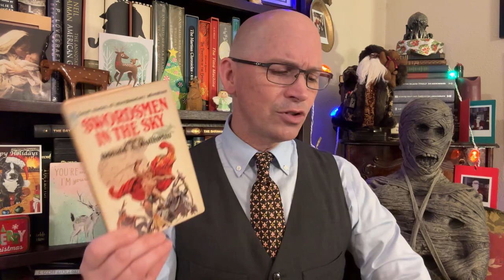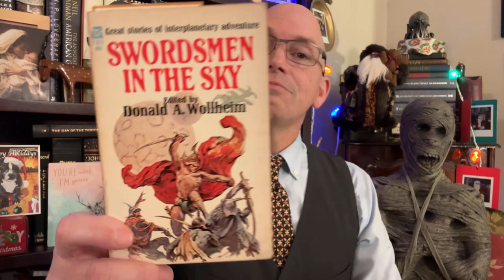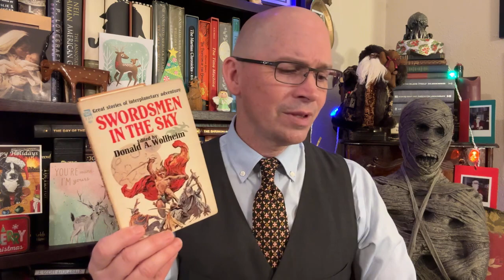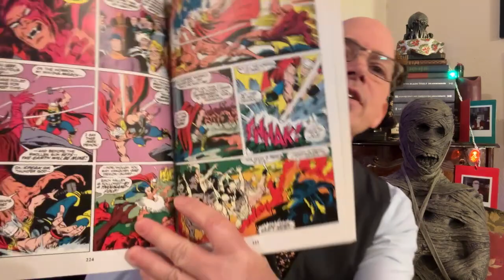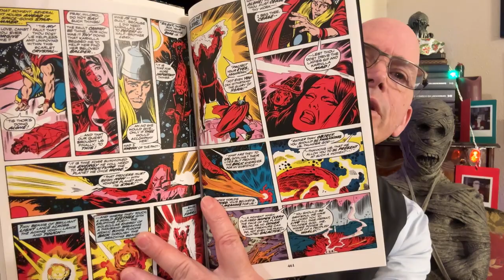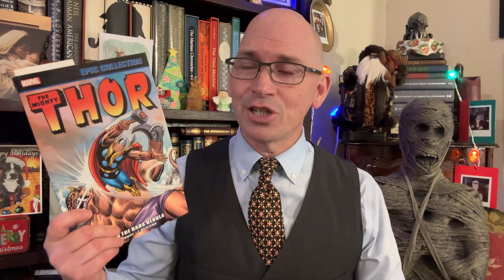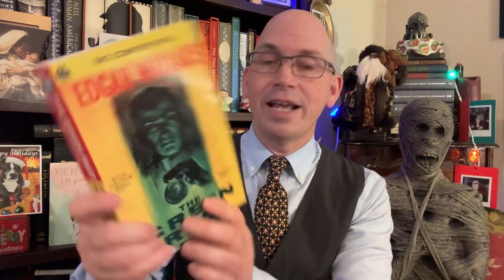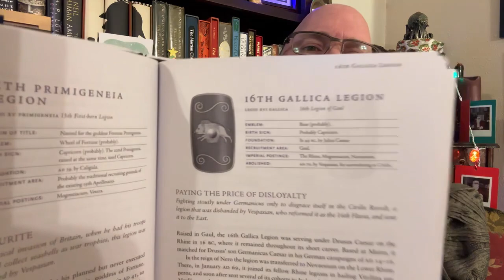Weekend Reading Report 12/24/23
I mentioned
Books Songs and Other Magic

Grammaticus

My Dopey Discord